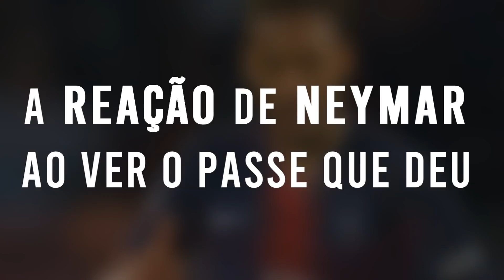A reação de Neymar quando viu o passe que deu